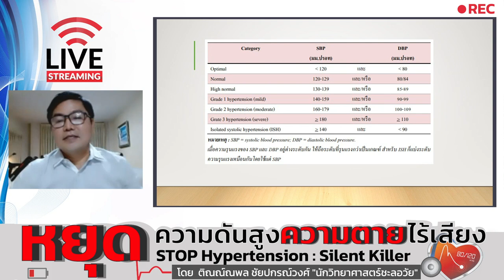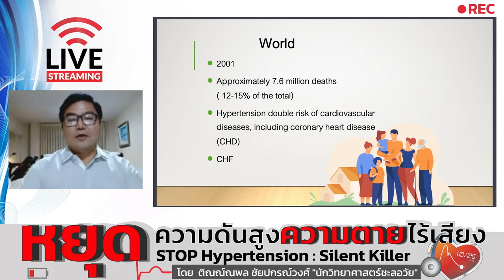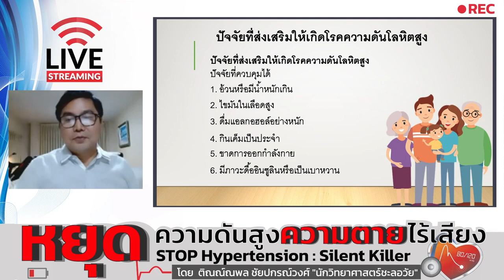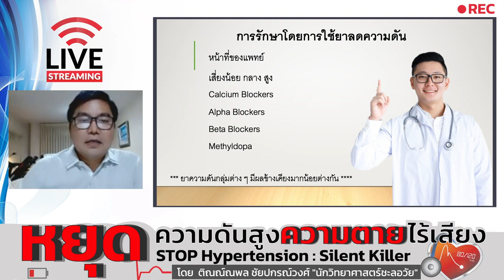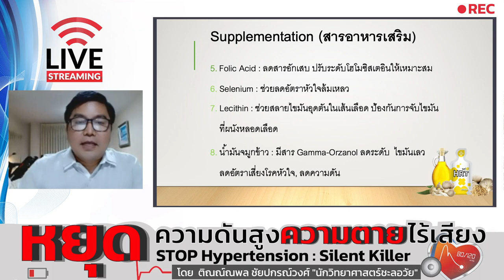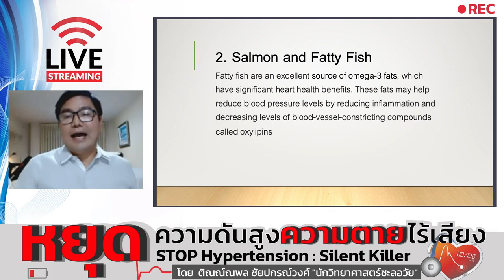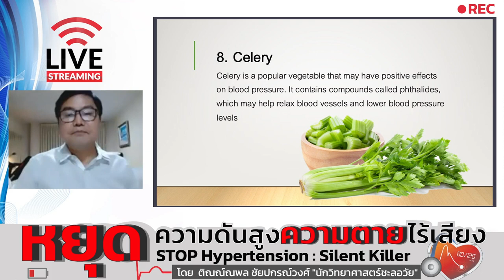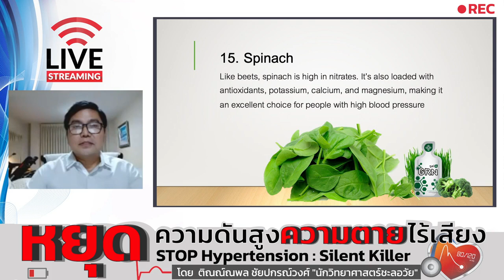ความดันสูง ภัยเงียบ เสี่ยงหลายโรค หลอดเลือดตีบ วิธีดูค่าความดัน และ วิธีดูแลความดันสูง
ลดไขมันเลว ลดความดัน ลดคอเลสเตอรอล
ล้างหลอดเลือด บำรุงหัวใจ ด้วย hrt 👇👇

15 ประโยชน์จาก HRT (เอชอาร์ที)
เพียงทาน HRT วันละ 1 ซอง
บำรุงหัวใจ หลอดเลือด ทั้งระบบ
บำรุง - ฟื้นฟู - ป้องกัน แบบครบวงจร

1.  ปรับสมดุลความดัน ลดการทานยาเคมี
2. ลดคลอเรสเตอรอล
3. ไขมันสูง
4. ไตรกลีเซอไรด์สูง
5. หัวใจโต
6. หัวใจเต้นผิดจังหวะ
7. เส้นเลือดตีบ-แตก-ตัน
8. บำรุง ฟื้นฟู ผู้ใส่บอลลูน-บายพาส หัวใจ
9. บำรุงหลอดเลือดและระบบไหลเวียนเลือด
10. ฟื้นฟู บำรุง อัมพฤกษ์ อัมพาต
11. ไขมันพอกตับ
12. ลดไขมันเลว LDL (ทาน UMI เขียวเสริม)
13. เพิ่มไขมันดี HDL
14. ทานยาความดัน ไขมันมานาน จนลงไต
15. ความดันสวิง ไม่นิ่ง

○ อาหารเสริมเจล
ความทันสมัยของคนยุคใหม่
○ สะดวก ทานง่าย อร่อย
○ ดูดซึมใน 3-15 นาที
○ เทคโนโลยีขั้นสูงสุดของโลก เจ้าแรกและเจ้าเดียวที่พิสูจน์แล้ว